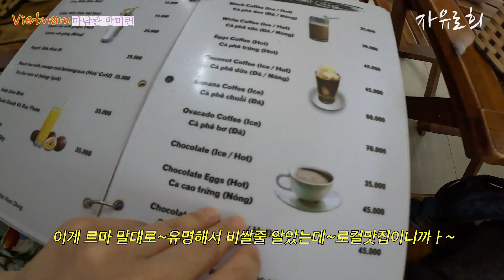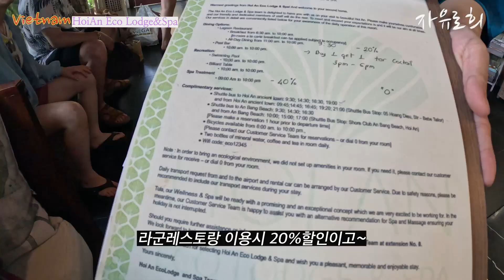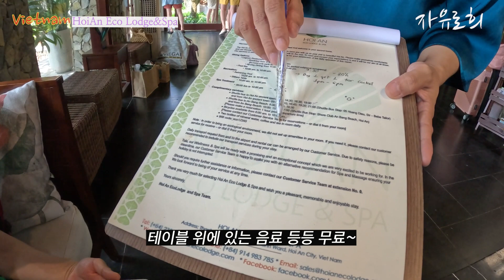호이안 올드타운에서 베트남 시골마을까지 (feat. 마담콴.에코로지앤스파) [Vietnam 14]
안녕하세요~
베트남 호이안에서 꼭 가는 필수코스! 올드타운!
올드타운 유명 반미 맛집인 마담콴에서 반미 먹어보기.
그리고~~
호이안의 시골마을에 도착을 했습니다~

ㅡㅡㅡㅡㅡㅡㅡㅡㅡㅡㅡㅡㅡㅡㅡㅡㅡㅡㅡㅡㅡㅡㅡㅡㅡㅡㅡㅡㅡㅡ

촬영장비 : 고프로 히어로 11 블랙
편집 : 맥북프로 14인치 . 파이널 컷 X